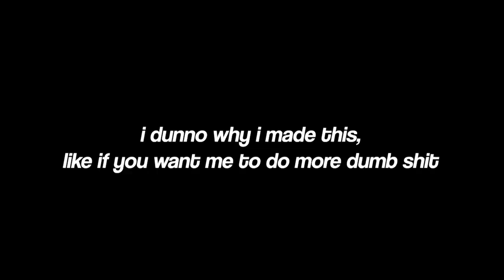Cooks N Burnt Food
i will be the one to end racism once and for all

thanks kepenthez for some of the intro clips